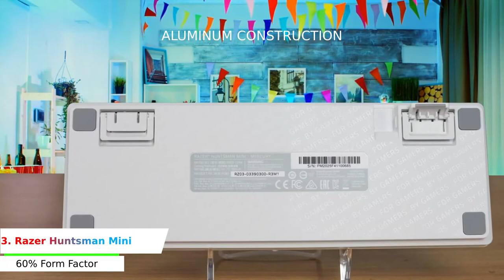Top Gaming Keyboards in 2021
What is the best gaming keyboard 2021?

You Won't Believe What Hearing Loss Does to Your Brain

Gaming Keyboards link:

► 5. HyperX Alloy Origins/Core
► 4. Razer BlackWidow V3 Pro
► 3. Razer Huntsman Mini
► 2. SteelSeries Apex Pro
► 1. Corsair K100 RGB

plustech hd
technology inventions

Timestamp
►00:31  5. HyperX Alloy Origins/Core
►01:56  4. Razer BlackWidow V3 Pro
►03:16  3. Razer Huntsman Mini
►04:24  2. SteelSeries Apex Pro
►05:43  1. Corsair K100 RGB